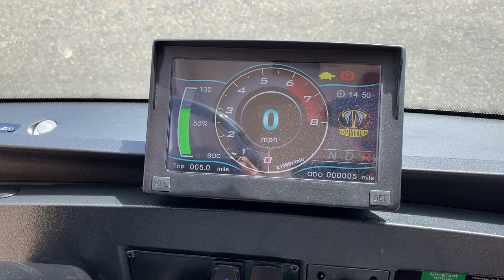Street Legal Golf Cart - Tomberlin White Saloon | E3Vehicles.com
Looking to buy a street legal golf cart/car near you? E3vehicles offers 100% electric 100% street legal golf carts for sale in Los Angeles, Southern California and shipping world wide.

Vehicle Website Link:

Sales | Rentals | Service.
Five Star Rated Business - we pride ourselves on above and beyond customer service! Check our website and reviews

E3Vehicles is a leader in street legal carts carts for sales in Los Angeles and Southern California. Call today to schedule a FREE two (2) hour test drive!
- Buy golf cart Los Angeles
- Golf cart for sale
- Are golf carts street legal?
- Buy golf cart near me

E3Vehicles has one of the few full time service technicians to service street legal golf carts, neighborhood electric vehicles and low speed vehicles. We service and repair Gem, EzGo, Tomberlin, ACG, Evolution and all makes and models.
- Golf Cart Repair
- Golf Cart Service
- Golf Cart Repair Los Angeles
- Golf Cart repair near me
- Golf Cart service near me

E3vehicles offers golf cart and street legal golf carts rentals year round. Perfect for events, films, weddings or a fun cruise around the beach.

- Golf cart rentals Los Angeles
- Electric golf cart rentals
- Golf cart rentals
- Golf cart rentals near me
- Event golf cart rentals